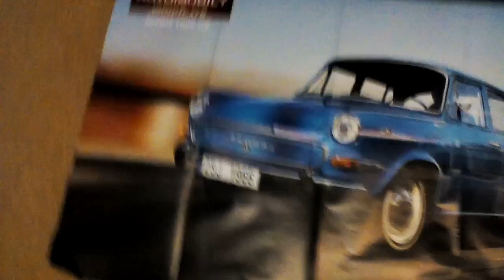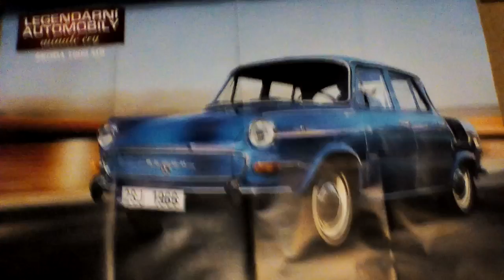Moje další video z legendárních automobilů